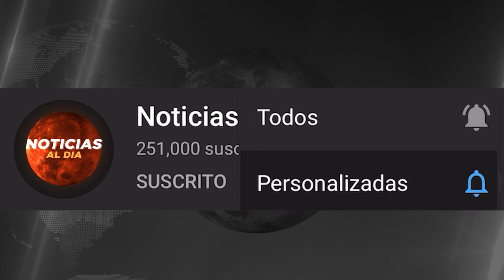SITUACION ALARMANTE HOY 26 DE ABRIL 2023, NOTICIAS DE LA GUERRA RUSIA Y UCRANIA SEGUROS HOY